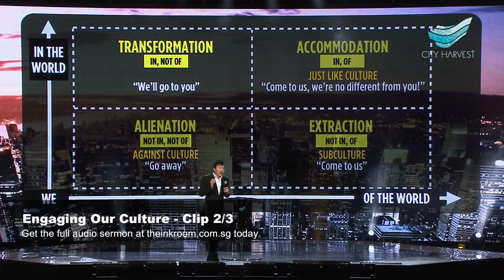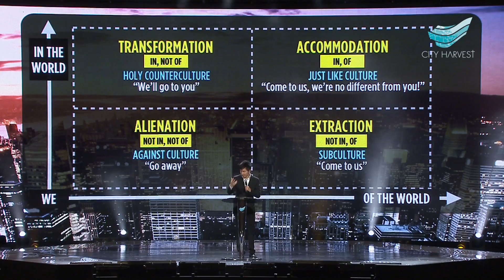Kong Hee - Engaging Our Culture - Clip 2/3 [2014-07-20]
Kong Hee - Engaging Our Culture - Clip 2/3

A snippet of the sermon preached by Pastor Kong Hee on 20 July 2014 at City Harvest Church, Suntec Singapore

You can order the full sermon of this service at theinkroom.com.sg